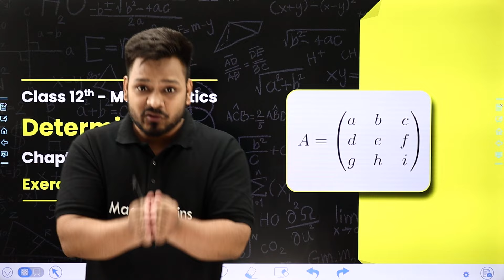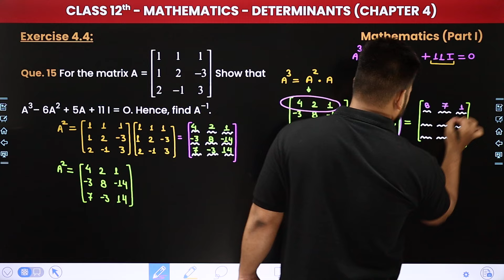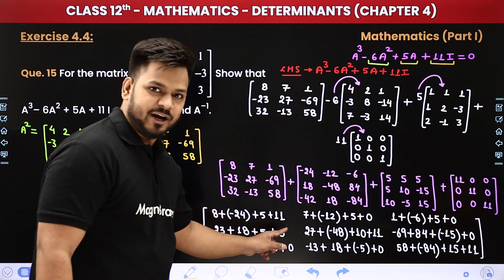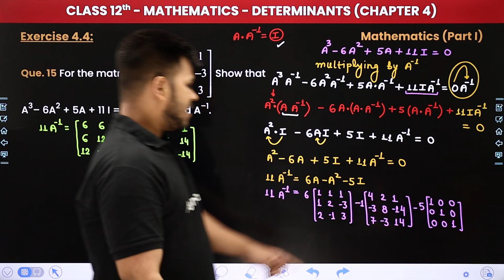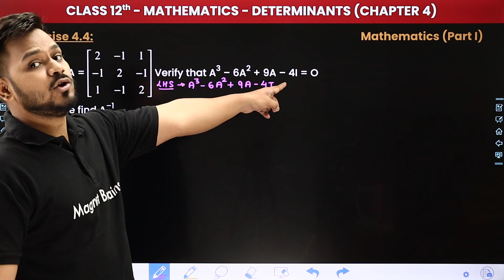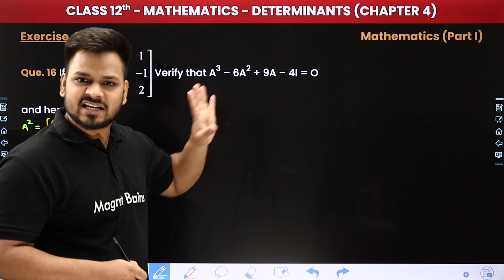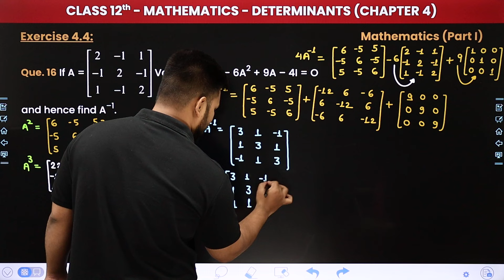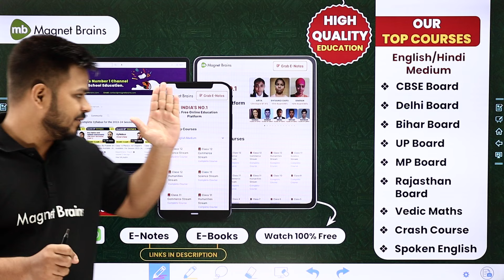Determinants - Exercise 4.4 (Que. 15 to 18) | Class 12 Maths Chapter 4 | CBSE 2024-25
✔️ Class: 12th
✔️ Subject: Maths
✔️ Chapter: Determinants (Chapter 4)
✔️ Topic Name: Exercise 4.4 (Que. 15 to 18)
✔️ Topics Covered In This Video (By Zeeshan Sir): Unlock the secrets to mastering Class 12 Maths with our latest video on Exercise 4.4 (Que. 15 to 18) of Chapter 4 - Determinants. Dive deep into the core concepts, formulas, and problem-solving techniques vital for success in your math journey. Elevate your understanding and ace your exams with comprehensive explanations and practical examples provided by Zeeshan Sir.
00:00 Introduction: Determinants - Exercise 4.4 (Que. 15 to 18)
02:14 Que. 15
39:33 Que. 16
01:07:35 Que. 17 Let A be a nonsingular square matrix of order 3 x 3. Then Ladj Al is equal to-
01:11:47 Que. 18 If A is an invertible matrix of order 2, then det
01:16:11 Website Overview

exercise 4.4 class 12 determinants
exercise 4.4 class 12 maths solutions
ex 4.4 question 15 to 18 class 12
class 12 math 4.4 solution